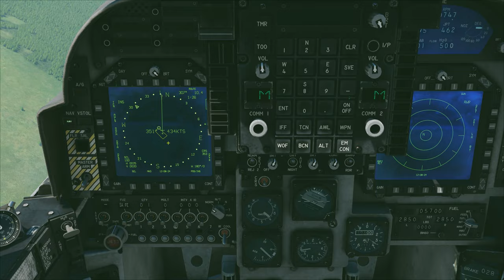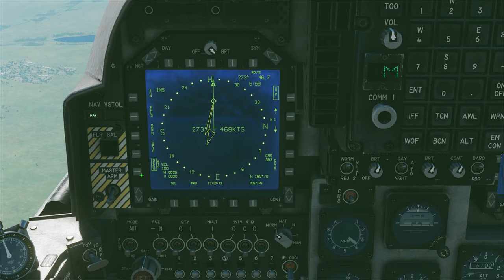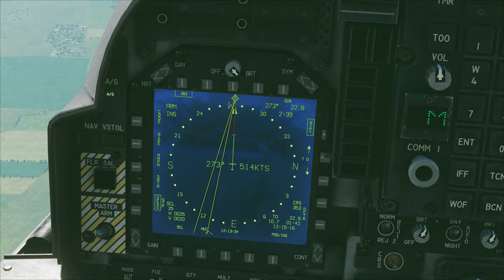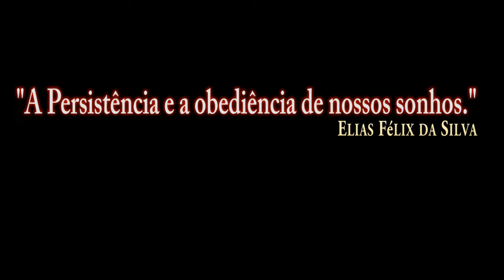DCS:AV-8B Night Attack_UTM Coordenadas GBU-32/PT-BR_VÍDEO 1567